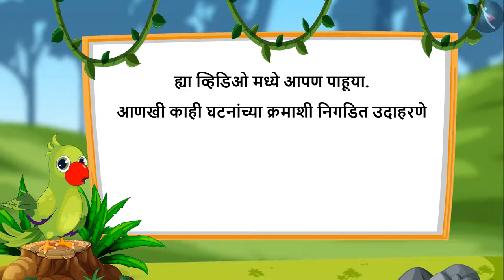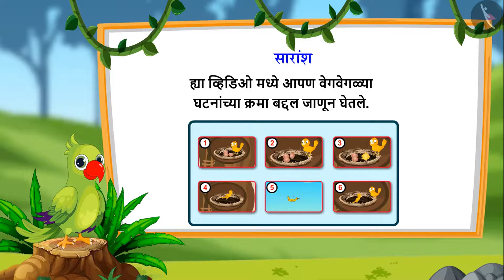घटनांचा क्रम|Part 3/3|Sequencing of events|Marathi|Class 1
घटनांचा क्रम|Part 3/3|Sequencing of events|Marathi|Class 1 | वेळ आणि कॅलेंडर | कक्षा 1 | NCERT | वेळ

Sequencing the events | Time & calendar | Grade 1 | NCERT | Time

Welcome to part 3 of Sequencing the events. In this video, we will discuss various examples of Sequencing the events.